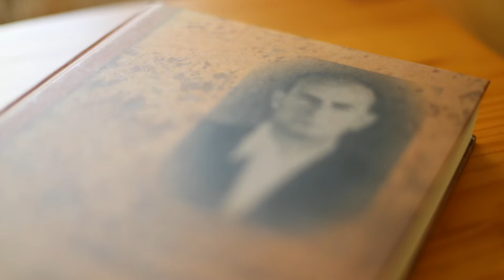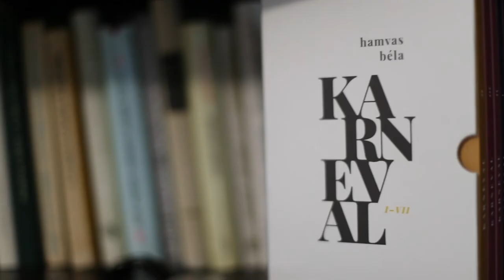“A versből hogyan lehet megélni? A halottakból”…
Legújabb alkotásom (a szlovén-magyar határról)…
Fogel Frigyes
független filmes